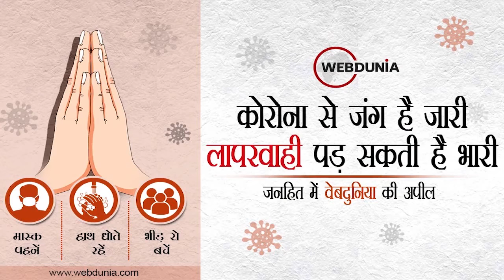Heavy Rain in India: Chiplun से China तक बाढ़ का कहर, सैकड़ों जानें गईं | Mirabai Chanu | Kundra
महाराष्ट्र के चिपलून से लेकर चीन तक बारिश के कहर ने चारों ओर तबाही मचा दी है। महाराष्ट्र के रत्नागिरी जिले का चिपलून शहर पानी में डूबा हुआ नजर आया, वहीं शहर के एक कोविड अस्पताल में पानी भरने के बाद वेंटिलेटर बंद हो गए। इसके चलते 8 लोगों की मौत हो गई। रायगढ़ जिले में बारिश के बाद हुए भूस्खलन में 36 लोगों की जान चली गई। ठाणे, कोल्हापुर, पालघर जिलों में भी बारिश ने हालात बदतर कर दिए। राज्य में कुल मिलाकर 125 से ज्यादा लोगों की मौत हो गई। दूसरी ओर, पड़ोसी चीन को 1000 साल की सबसे भीषण बाढ़ का सामना करना पड़ा। इससे 12 लाख लोग प्रभावित हुए, जबकि 2 दर्जन से ज्यादा लोगों की मौत हो गई। बचाव के लिए सेना को मोर्चा संभालना पड़ा। यूरोप में बाढ़ से करीब 70 हजार करोड़ का नुकसान हुआ है। जर्मनी में ही रेलवे को 1.5 अरब अमेरिकी डॉलर का फटका लगा है।

बिज़नेसमैन और शिल्पा शेट्टी के पति राज कुंद्रा के कुछ ऐसे 'राज' उजागर हो गए हैं जिससे वे मुश्किलों में फंस गए हैं। अश्लील फिल्म बनाने और अपलोड करने के मामले में उन्हें पुलिस ने 19 जुलाई को गिरफ्तार किया था। 27 जुलाई तक वे पुलिस कस्टडी में रहेंगे। पुलिस का कहना है कि राज के खिलाफ उनके पास अहम सबूत हैं। राज की रंगीन जिंदगी पर कई धब्बे हैं। आईपीएल में सट्टेबाजी से उनका नाम जुड़ा। पहली पत्नी कविता के चरित्र पर सवाल उठाने का मामला भी अदालत तक पहुंचा। बिटकॉइन घोटाले में भी उनके खिलाफ जांच चल रही है। धोखाधड़ी के भी कुछ मामलों का वे सामना कर रहे हैं। अभिनेत्री पूनम पांडे भी अपनी तस्वीरों गलत इस्तेमाल को लेकर उन पर केस कर चुकी हैं।

ओलंपिक के पहले ही दिन भारत ने जीता रजत
-वेटलिफ्टिंग में भारत ने जीता रजत पदक
-मीराबाई ने दिलवाया पहले ‍ही दिन पदक
-मीराबाई चानू ने उठाया 202 किलोग्राम वजन
-पीएम नरेन्द्र मोदी ने चानू को बधाई

NewsOfTheWeek